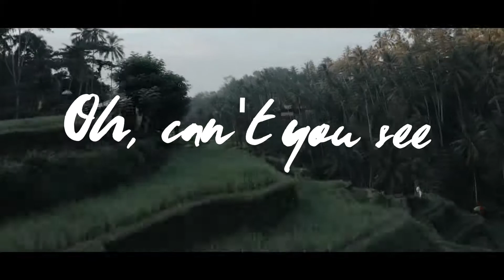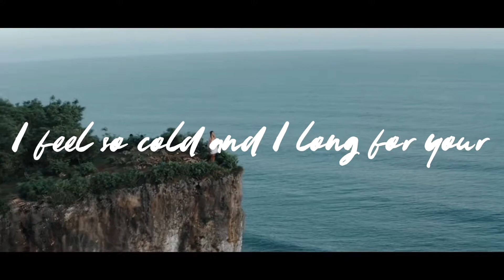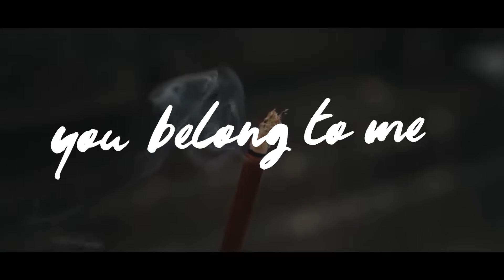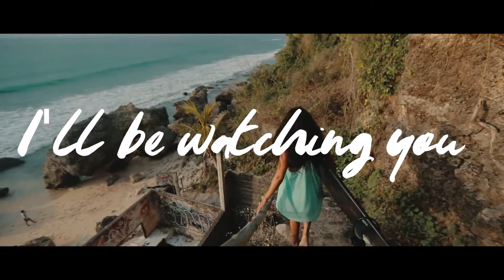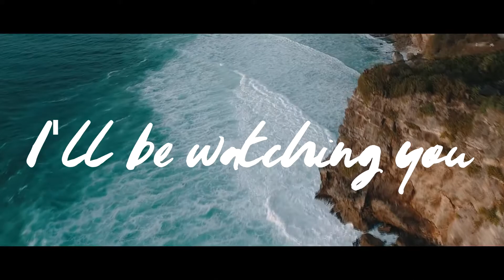The Police - Every Breath You Take (LostBrain Remix)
SUSBCRIBE FOR MORE SONG.